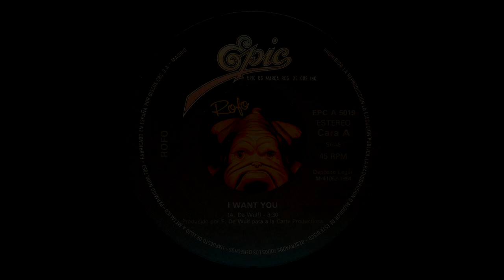Rofo - I Want You (Single Version)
Sonido WAV - (P) 1984